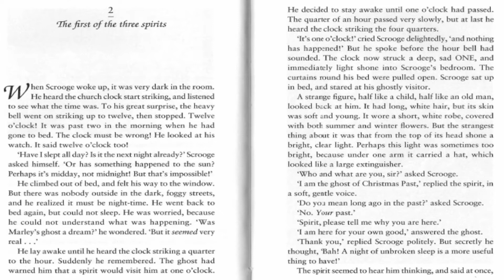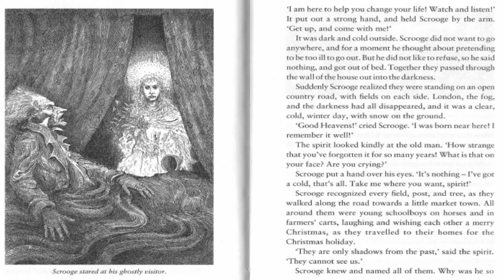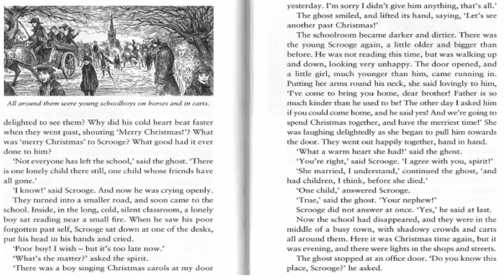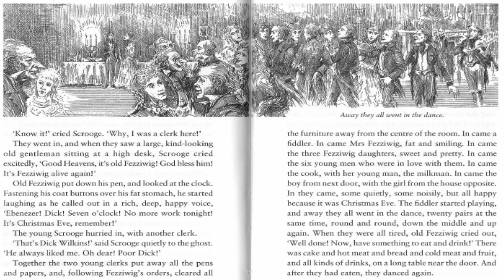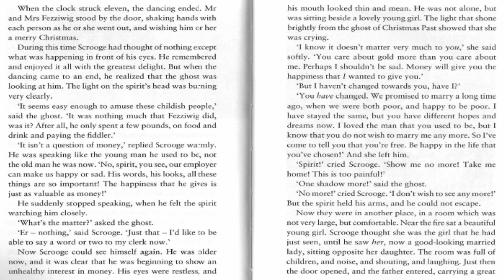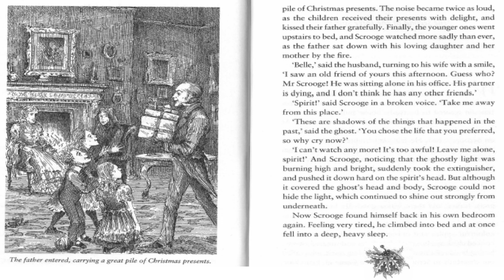A Christmas Carol |by Charles Dickens |Chapter #2|Oxford Bookworms Stage 3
Oxford bookworms
Stage 3